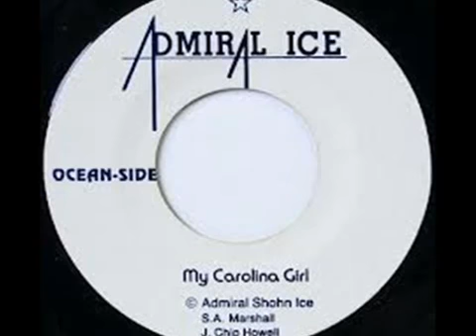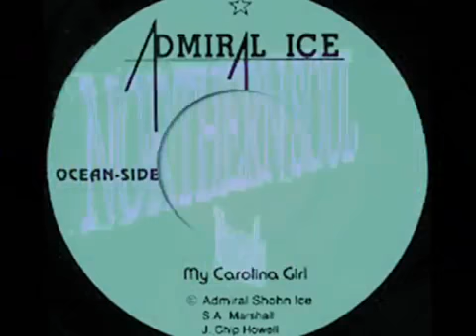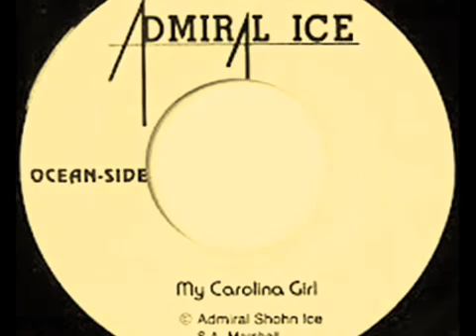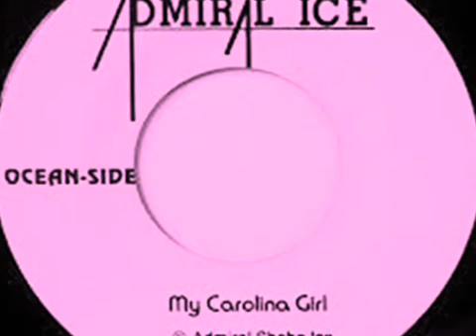ADMIRAL ICE ~ MY CAROLINA GIRL 1982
Vinyl 7"  Carolina Girl / Beach Bum